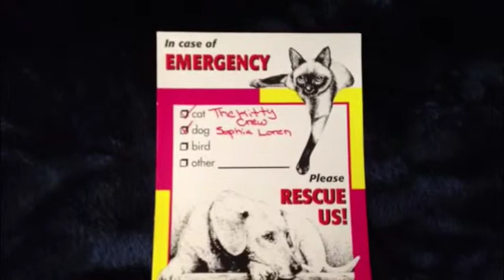Sophia Salutes Molly